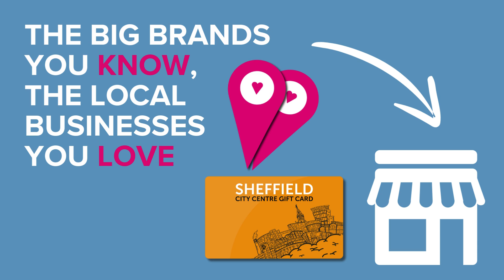The way companies are rewarding their staff is changing with the Sheffield Gift Card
The way companies and organisations are rewarding their staff is changing.
Gone are the days of generic rewards. Today, it’s all about giving something meaningful, something local.
With Sheffield Gift Cards, you can offer your employees the flexibility to explore their favourite local businesses—restaurants, shops, and services, all while boosting the local economy.